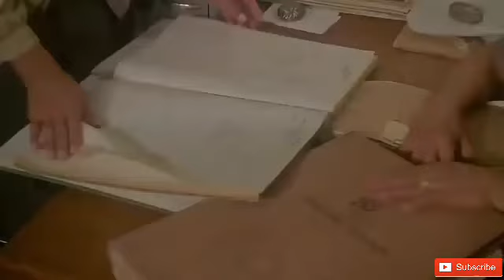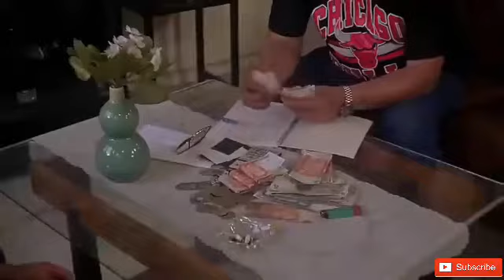DITO SA PITONG GATANG - FULL MOVIE - FPJ COLLECTION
for more next videos..

hd tagalog movies
pinoy movie
tagalog movie
comedy movie tagalog

MEYNARD ANGLO - MOVIES AND SONGS WE LOVE